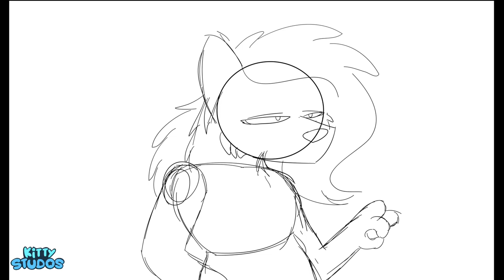Sharptooth's personality (WIP)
her friends call her dog fat